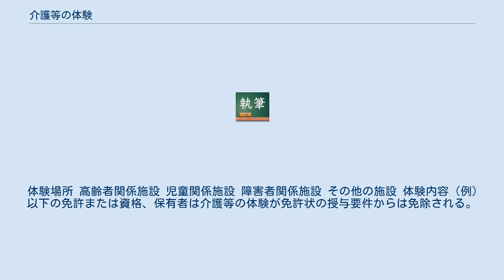介護等の体験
介護等の体験（かいごとうのたいけん）とは、義務教育諸学校の教育職員の免許状（教育職員免許状）の授与を受ける際に必要とされる介護などを基調とする体験活動のことである。
いわゆる「介護実習」と混同する場合があるが、後述の理由などもあり、全く異なるものである。
 義務教育諸学校の教育職員免許状を教育職員免許法5条別表第1で授与を受けるにあたっては、社会福祉施設や特別支援学校などにおいて、文部科学大臣が定める期間（7日間）、介護等の体験を行わなければならない。
その目的は、人の心の痛みのわかる教員、各人の価値観の相違を認められる心を持った教員の実現に資することにある。
 文部科学省指定の「体験に関する証明書」の用紙を、社会福祉施設および特別支援学校に持参し、必要事項の記入および公印の捺印をしてもらったうえで、教育職員免許状を申請する際、提出する必要がある。
文部事務次官通達によると、特殊教育諸学校（現・特別支援学校）における体験は2日間、社会福祉施設については5日間が望ましいとされている。
 田中眞紀子議員らが提出した議員立法により、根拠法の法案が提出され、平成10年4月1日より教育職員免許状取得者に義務化された制度である。
 平成12年度以降大学入学者が教職課程の履修科目として認定する場合は、通常、「教科又は教職に関する科目」(平成31年度以降入学生は「大学が独自に設定する科目」)の欄（厳密には、その中の「大学が加える教職に関する科目に準ずる科目」にカウントされる）の単位を履修したものと見なされる（事前・事後指導部分を単位認定とされる場合も同様）。
一般的に、修得単位としては、（必修ではない）幼稚園・高等学校の「教科又は教職に関する科目」(平成31年度以降入学生は「大学が独自に設定する科目」)に含めることが可能（概ね、1～2単位程度）。
 義務教育諸学校の教員免許状の授与を受けることを希望する者は、教育職員免許法に規定される単位を修得しながら、次の施設等において介護等の体験を行う。
 特別支援学校等での介護等の体験の主な内容は、次の通り。
 体験場所 体験内容（例） 実習2日目には、校外学習や学内行事が組まれる場合もある。
 社会福祉施設での介護等の体験の主な内容は、次の通り。
 体験場所 高齢者関係施設 児童関係施設 障害者関係施設 その他の施設 体験内容（例） 以下の免許または資格、保有者は介護等の体験が免許状の授与要件からは免除される。